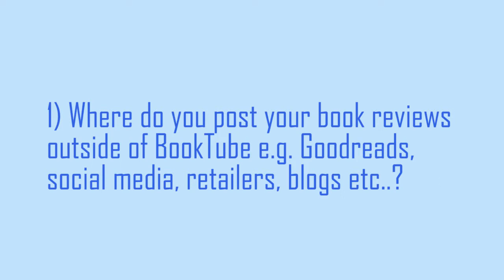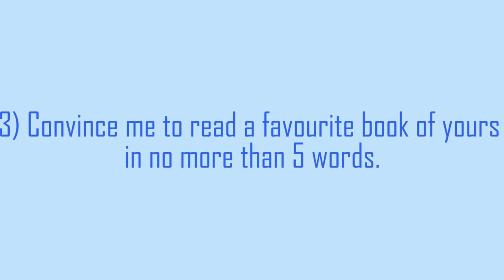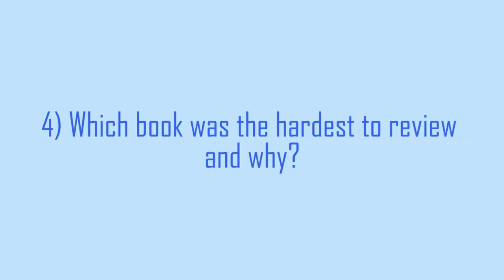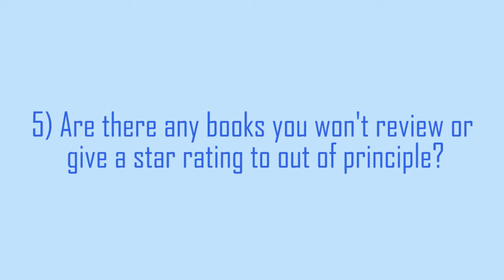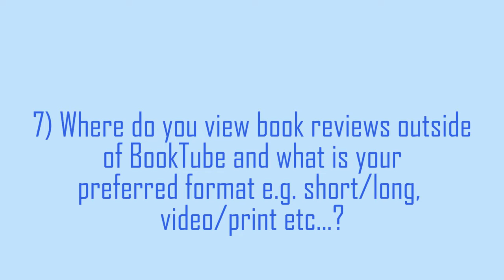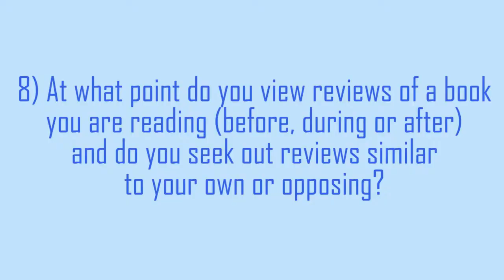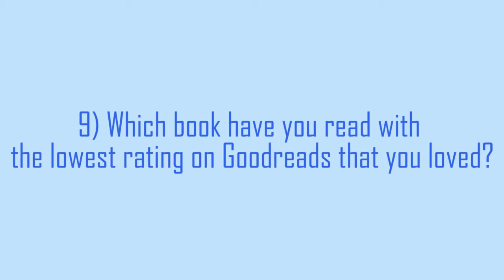The Book Reviewer Tag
I was tagged by the creator.

Books Mentioned:

The Spindlers by Lauren Oliver
The Miseducation of Evie Epworth by Matson Taylor
Melmoth by Sarah Perry
Crescent City: House of Earth and Blood by Sarah J. Maas

THE QUESTIONS:
Making Reviews
1) Where do you post your book reviews outside of BookTube e.g. Goodreads, social media, retailers, blogs etc..?
2) What is your star rating system?
3) Convince me to read a favourite book of yours in no more than 5 words.
4) Which book was the hardest to review and why?
5) Are there any books you won't review or give a star rating to out of principle?
Viewing Reviews
6) A book you really want to read has terrible reviews, do you still read it?
7) Where do you view book reviews outside of BookTube and what is your preferred format e.g. short/long, video/print etc...?
8) At what point do you view reviews of a book you are reading (before, during or after) and do you seek out reviews similar to your own or opposing?
Stand Out From The Crowd:
9) Which book have you read with the lowest rating on Goodreads that you loved?
10) Which book have you read with the highest rating on Goodreads that you hated?